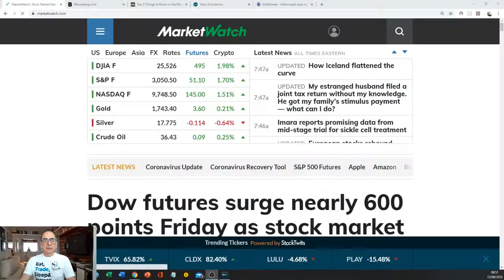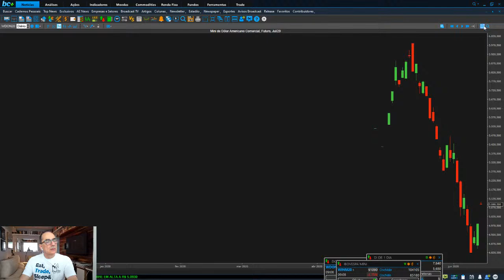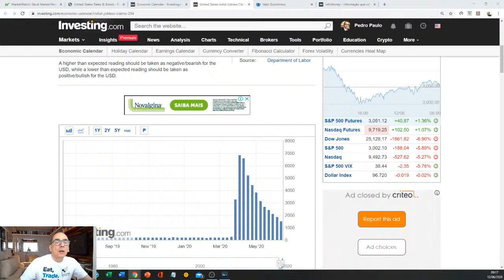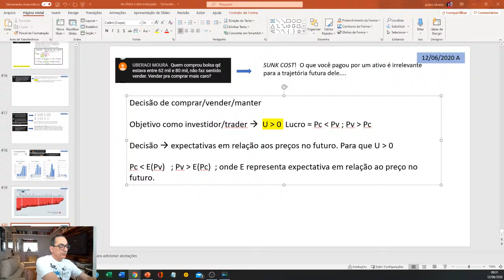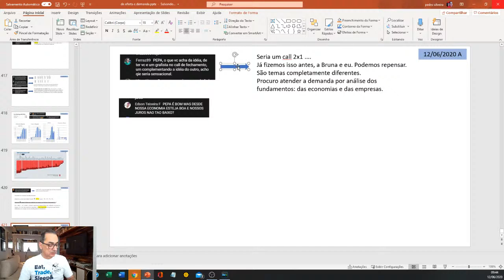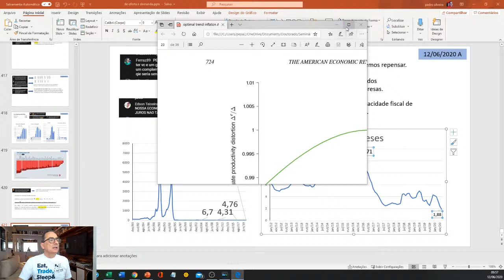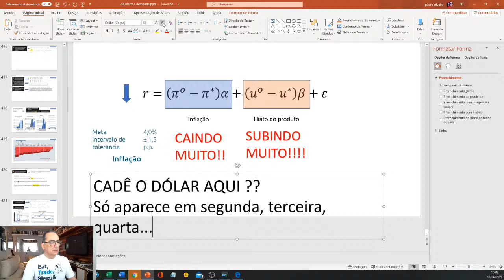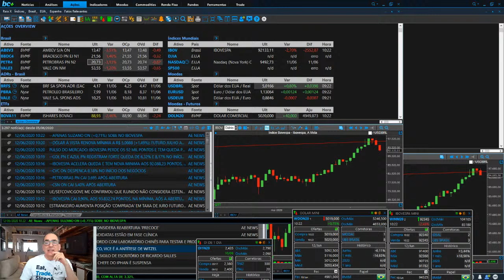CALL DE ABERTURA NOVA FUTURA: 12/06/2020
Abra sua conta gratuitamente e receba as recomendações em seu email